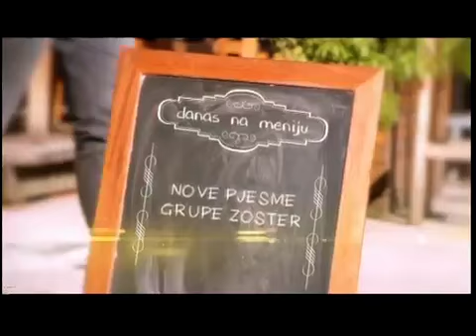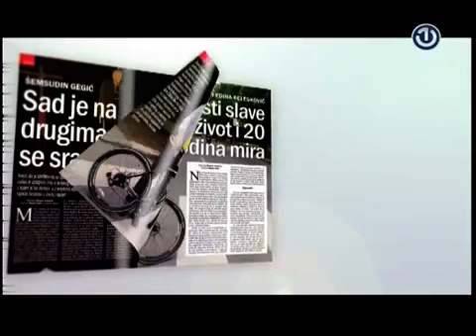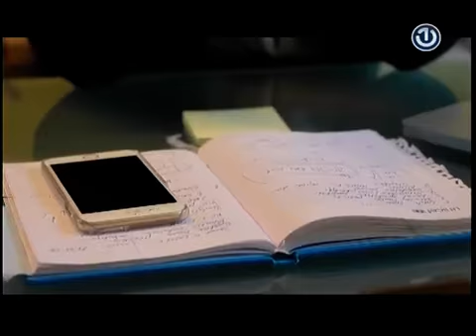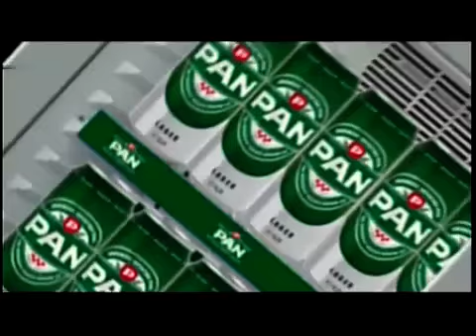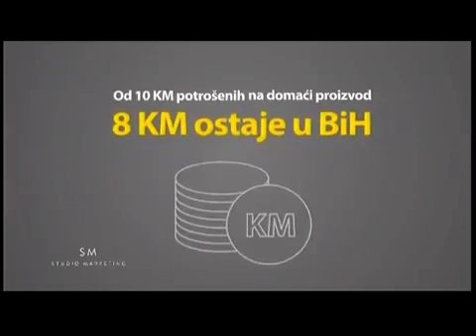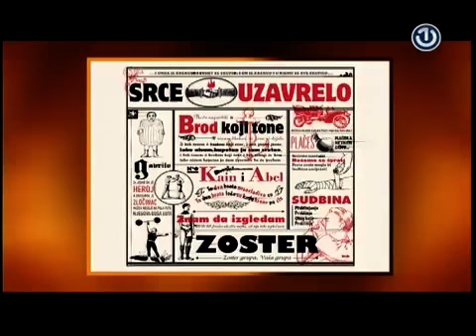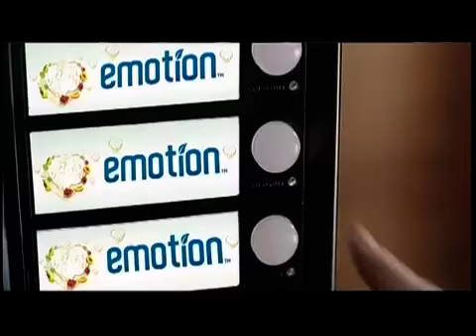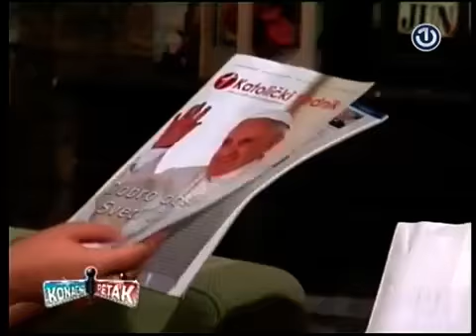Konačno petak [05.06.2015.]